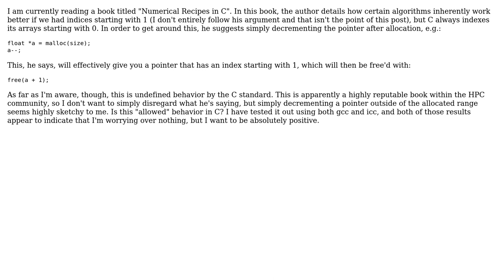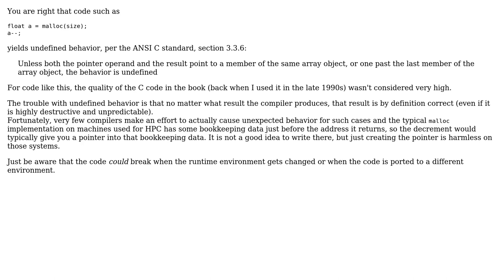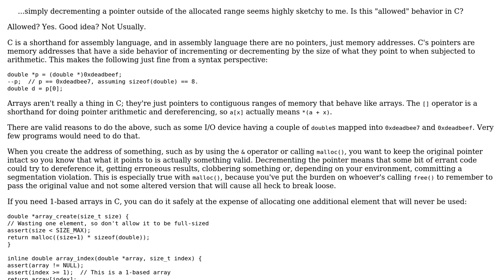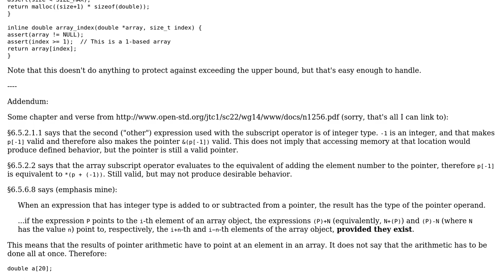Software Engineering: Pointer indexing (4 Solutions!!)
Software Engineering: Pointer indexing

With thanks & praise to God, and with thanks to the many people who have made this project possible! | Content (except music & images) licensed under CC BY-SA | Music | Images & others | With thanks to user wolfPack88 user import this user gnasher729 user dan04 user Blrfl user Bart van Ingen Schenau and the Stack Exchange Network Trademarks are property of their respective owners. You are responsible for your own actions.